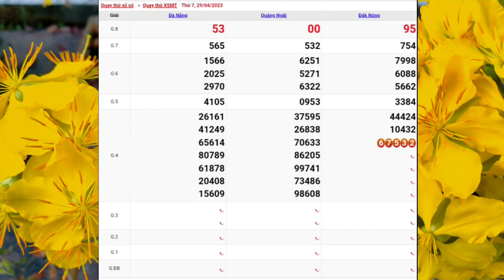XSMT | Quay Thử Kết Quả Xổ Số Miền Trung P3 Hôm Nay Thứ 7 Ngày 29-04-2023